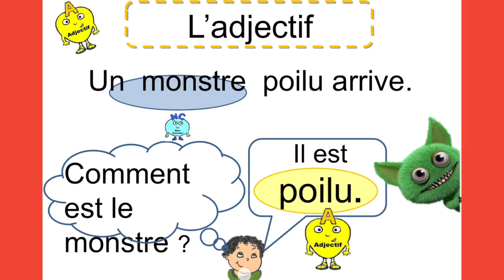apprendre des mots et des phrases pour les enfants CP CE1 CE2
apprendre des mots et des phrases pour les enfants CP CE1 CE2 motsfrançais apprenez écouter vous avez tous comprendre les mots et des phrases